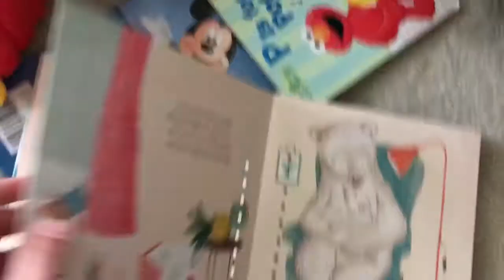Baby Is Terrified at Halloween Store and Scared of Turtles??!!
Favorite Activewear CODE-jordynnc to save 15%